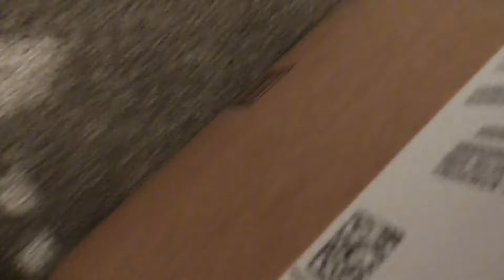kermit the frog puppet unboxing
sorry it took so long to make this video